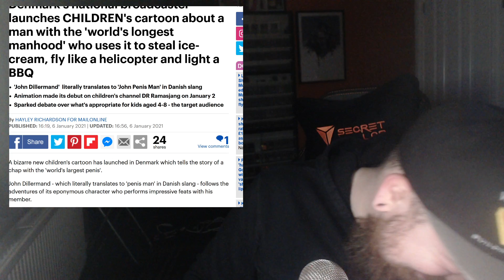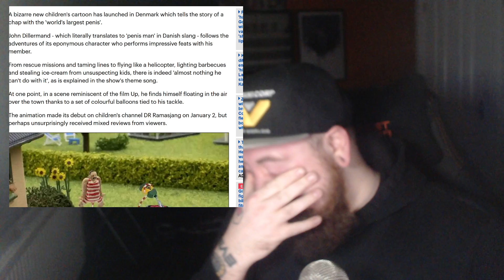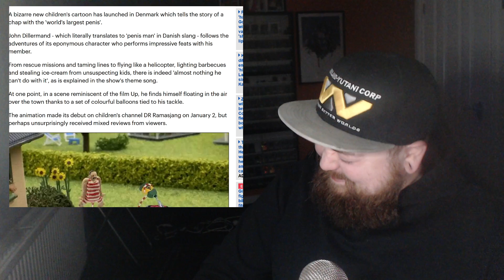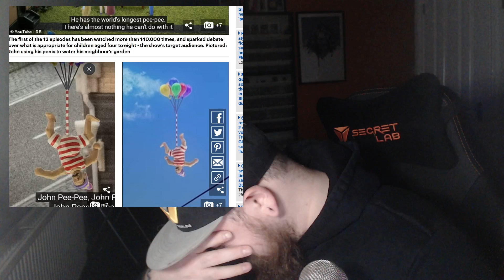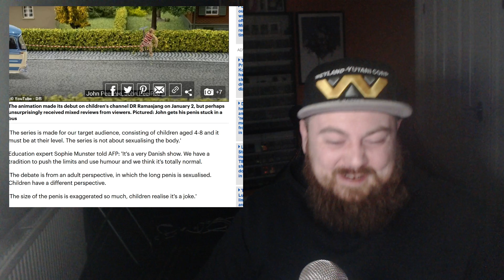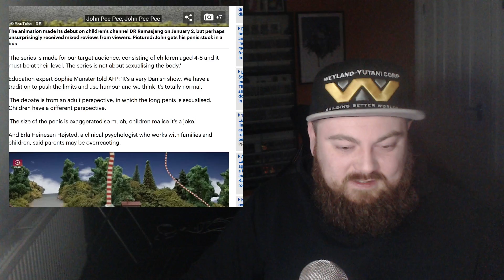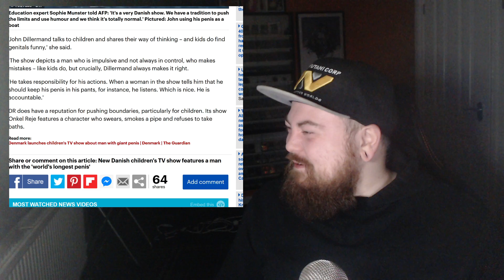Denmarks Innappropriate TV Show For Children